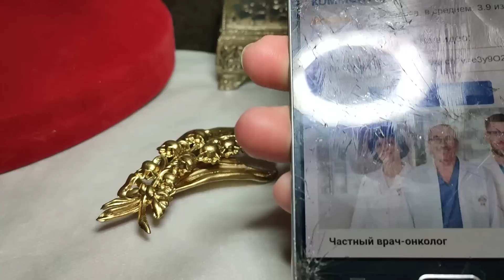78. Винтажная бижутерия из Америки. Сказочная Florenza.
Аукцион винтажных украшений на Ярмарке Мастеров